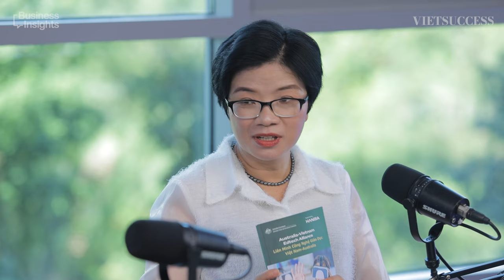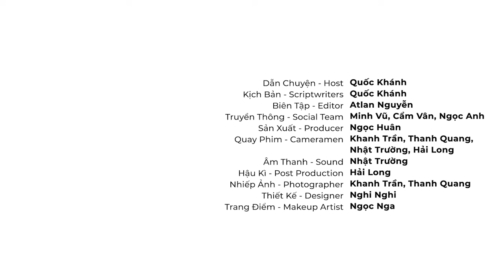DigiFrontiers#02|EdTech: the Seed of every Innovative Ecosystem| Trung Dũng, BKHolding & Hà Đậu, OMT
In the second episode of Digi Frontiers, we welcome two distinguished experts in the field of education: Mr. Nguyen Trung Dung, the CEO of BK Holdings - the first university enterprise in Vietnam, and Ms. Đậu Thúy Hà (Hannah), Co-founder/CEO of The Online Management Training Company - a leading Vietnamese SaaS provider for educational and learning institutions.

Together, our two guests today essentially cover the education sector of Vietnam, spanning from kindergarten to university. They share with us the backdrop of Vietnam's innovation system, the educational challenges to be addressed in this vast market of 22-23 million learners, and the role of the Australia-Vietnam Edtech Alliance (AVEU) in connecting opportunities between the two countries.

Don't miss out on this episode, Friends!

DigiFrontiers is a collaboration between Vietsuccess and the Australia-Vietnam Leadership Dialogue (AVLD).
Trong tập hai của Digi Frontiers, chúng tôi hân hạnh chào đón hai vị chuyên gia trong lĩnh vực giáo dục tại Việt Nam: Nguyễn Trung Dũng, CEO của BK Holdings - “doanh nghiệp trong trường đại học” đầu tiên tại Việt Nam, và Đậu Thúy Hà (Hannah), Cofounder/CEO của Công ty Công ty cổ phần đào tạo quản lý trực tuyến OMT - một trong những nhà cung cấp dịch vụ SaaS hàng đầu tại Việt Nam dành cho các trường học và cơ sở giáo dục.

Cùng nhau, hai vị khách mời của chúng ta ngày hôm nay bao quát gần như toàn bộ ngành giáo dục của Việt Nam - từ mẫu giáo đến đại học. Họ sẽ chia sẻ với chúng ta về bối cảnh của hệ thống đổi mới sáng tạo tại Việt Nam, những bài toán trong ngành giáo dục đang chờ được giải đáp trong thị trường khổng lồ với 22-23 triệu học sinh/sinh viên, và vai trò của Liên minh Công nghệ Giáo dục Australia-Việt Nam (AVEU) trong việc kết nối cơ hội giữa hai quốc gia.

Đừng bỏ lỡ tập này, các bạn nhé!

DigiFrontiers là một podcast được Vietsuccess và tổ chức Đối thoại Lãnh đạo trẻ Úc - Việt Nam (AVLD) hợp tác thực hiện.

In this episode:
00:00 - Intro into Episode 2
02:41 - About BK Holdings
05:03 - OMT and Ms. Ha Dau
10:10 - Biggest challenges for growth in the Vietnamese education sector
13:25 - Which sector has the highest success rate?
15:50 - The one blockage for growth in Vietnamese education ecosystem
17:09 - Lessons from Australian Gov in supporting local companies
19:19 - The role of AVEA: Australia - Vietnam Edtech Alliance
23:06 - Coming Up
23:38 - More about AVEA
31:25 - The gaps in the market: opportunities for startups in VN
35:15 - The Sectors VN can benefits on from the “handshake” with Australia
39:48 - Building enterprises within university
34:03 - Edtech case study: Ta Quang Buu High School
50:45 - Coming Up
51:20 - The role of the state
01:02:11 - Innovation in Kindergarten
01:10:05 - One of the most important keyword: Diversity
01:11:50 - What can VN bring to the table?
01:15:25 - Advice for Australian investor
01:15:52 - Outro.

Credit
Dẫn Chuyện - Host | Quốc Khánh
Kịch Bản - Scriptwriter | Quốc Khánh, Atlan Nguyễn
Biên Tập - Editor | Atlan Nguyễn
Truyền Thông - Social | Ngọc Anh
Sản Xuất - Producer | Ngọc Huân
Quay Phim - Cameraman | Khanh Trần, Thanh Quang
Âm Thanh - Sound | Khanh Trần
Hậu Kỳ - Post Production | Thanh Quang
Nhiếp Ảnh - Photographer | Thanh Quang
Thiết Kế - Designer | Nghi Nghi

VIETSUCCESS Channel
© Bản quyền thuộc về VIETSUCCESS - REUP dưới sự cho phép của VIETSUCCESS - Vui lòng không REUP ©